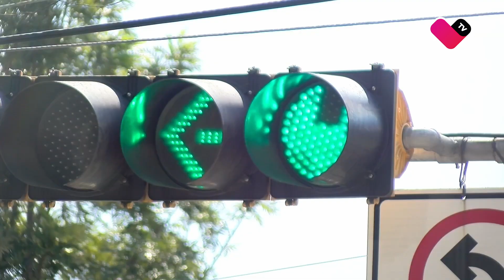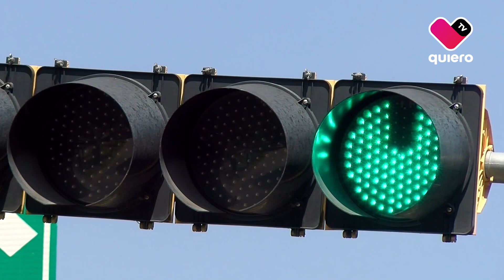Nuevo reglamento de Movilidad en Tlajomulco de Zúñiga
🚨🛞 Con un nuevo reglamento de Movilidad, Tlajomulco de Zúñiga busca dar orden y mejorar el entorno de zonas como: Chulavista, Santa Fe y la avenida Concepción.